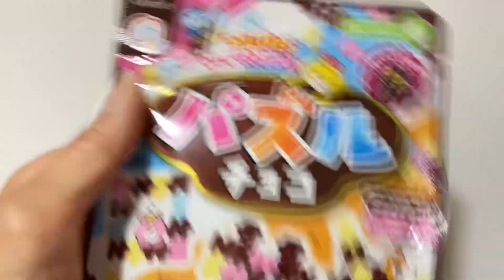Real chocolate 🍫 super tiny puzzles ✨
Kracie super tiny puzzle , real chocolate.